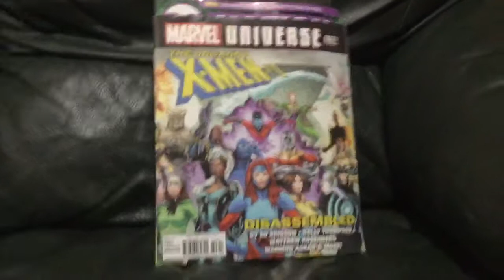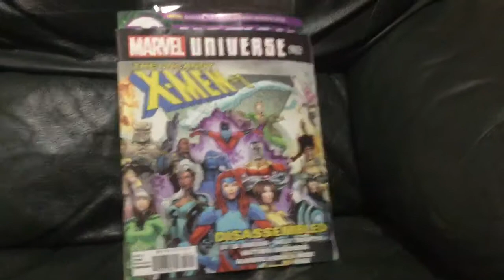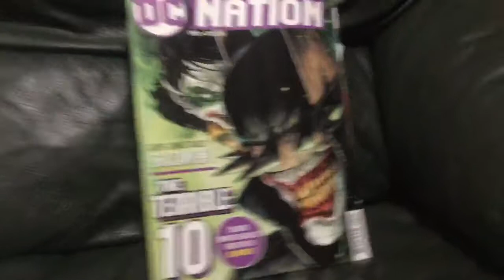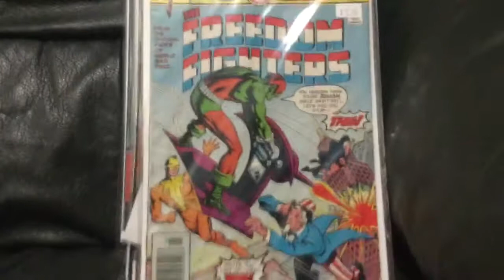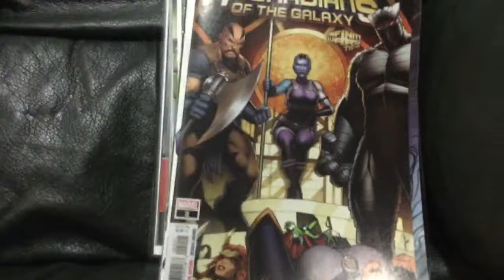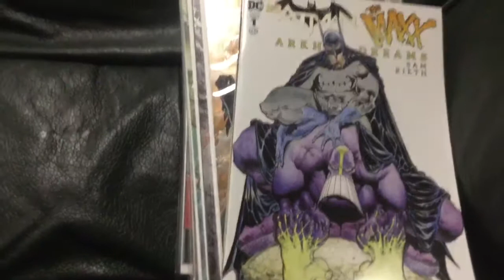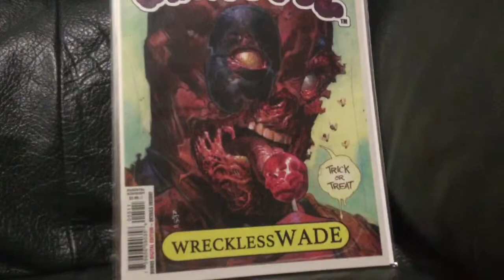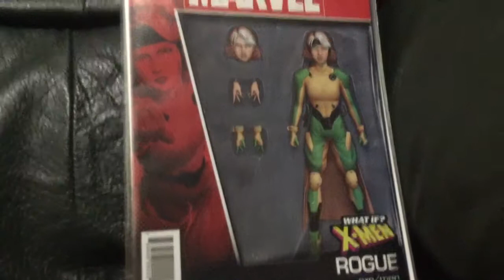October 3, 2018 comic haul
Comic book haul for October 3, 2018. Better late than never☺️